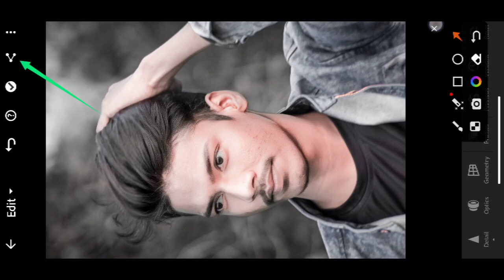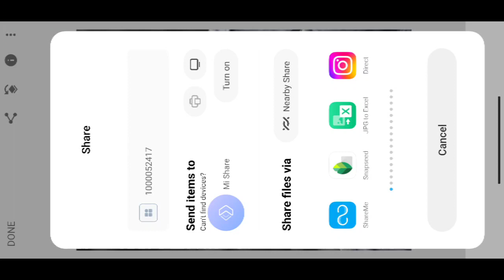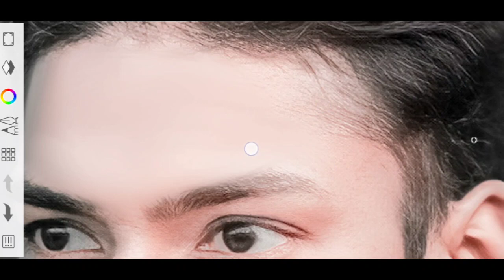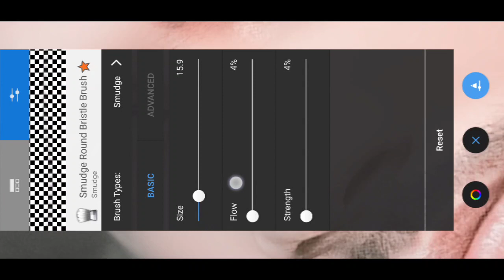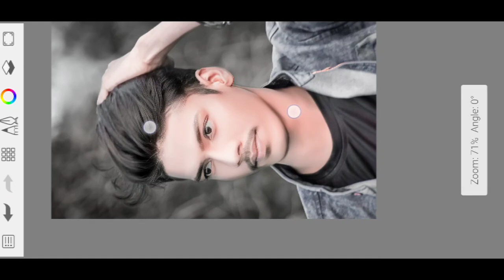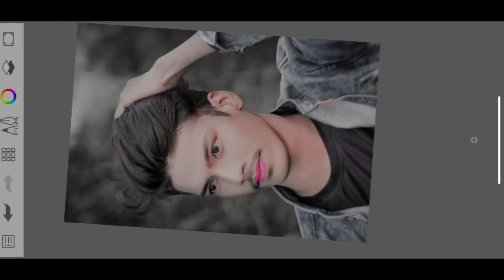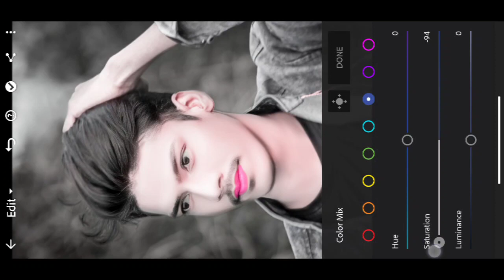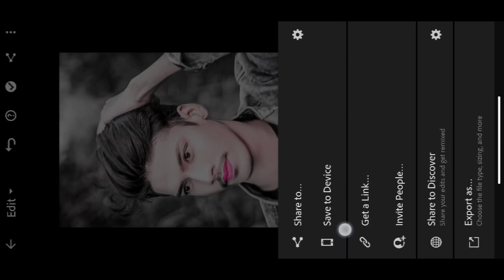Full HD Face Smooth Karne ka Sahi Tarika || Rdx Bhai Jaisa Face Smooth kaise kare